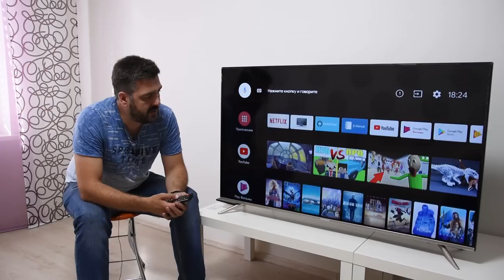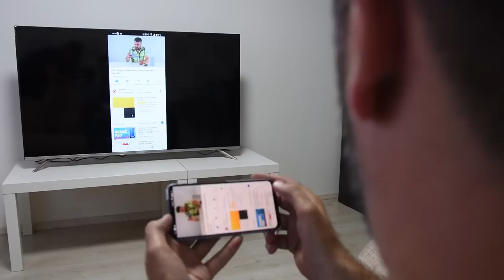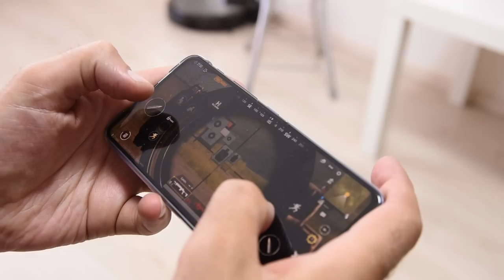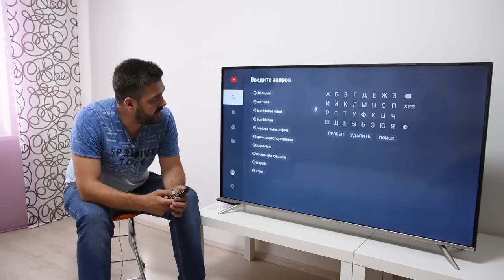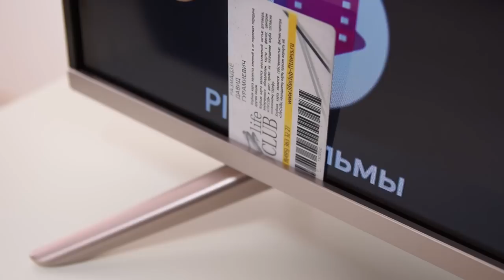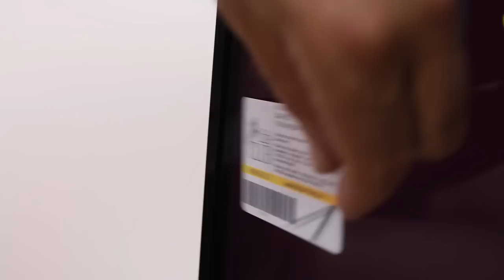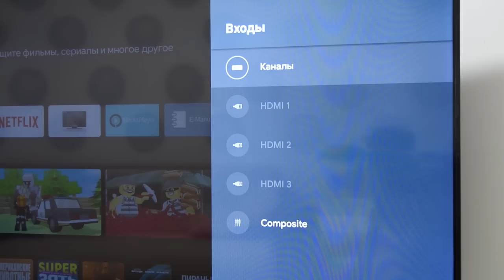Телевизор 55" Skyworth 55G2A 4К, полный тест, включая игры (Pubg M) / Арстайл /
Зеркало канала, абсолютно всё то же самое что на YouTube, на Дзен Купить этот Skyworth 55 по спец. цене в Tmall